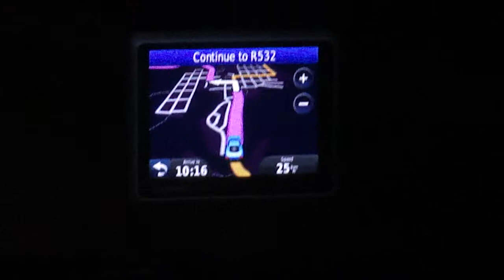נסיעה לגבול בוטסואנה